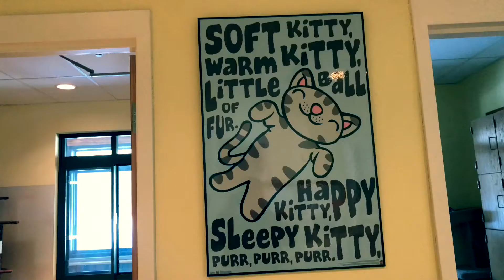Day 8 (Project 365) Hanging Out With Dogs!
Hey everybody and welcome to day 8 of this crazy 365 day adventure! Today Toni and I visited an animal shelter to play with the animals and show them some love!